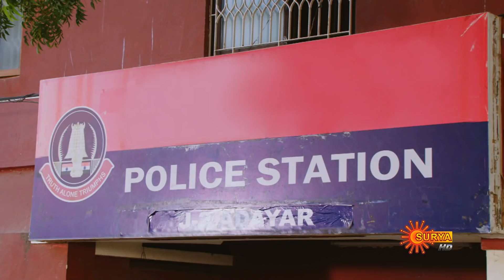Lakshmi Stores | 11th-March-2019 | SuryaTV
Episode Details:

Watch Lakshmi Stores | 11th-March-2019, also watch the Latest Episode on Sun NXT

Synopsis:

Mankurissi is a small village surrounded by temples. The Vilvadri, headed by Ramanunni and the Mullasseri, lead by Bhageerathi Kunjamma are the two prominent families of the place. Thenum Vayambum is a rivalry story between these two families.